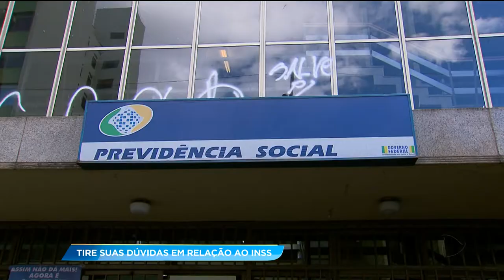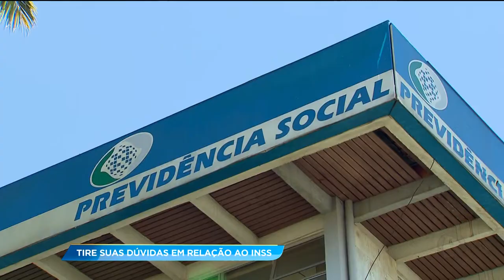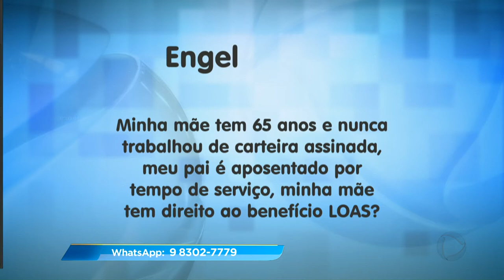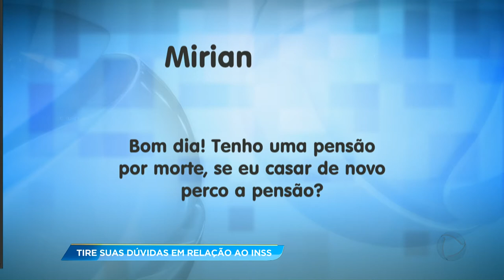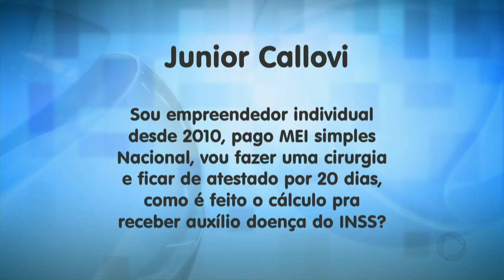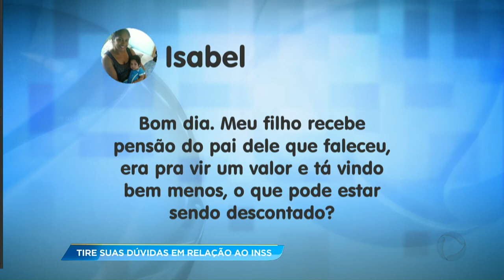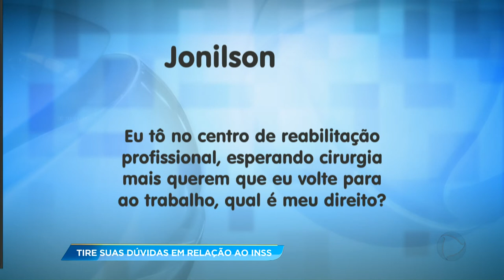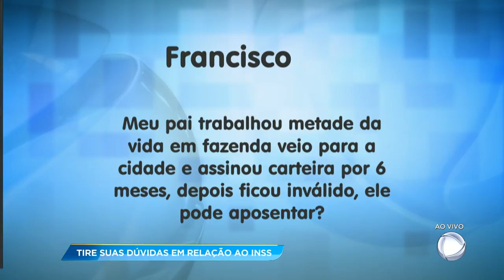GA - Tire suas dúvidas em relação ao INSS - 20-02-2018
E preste atenção nessa notícia. Aposentados e pensionistas devem fazer prova de vida até o final do mês. E pra falar desse e outros assuntos, eu recebo agora o analista previdenciário, Gilson Cardoso Alves.